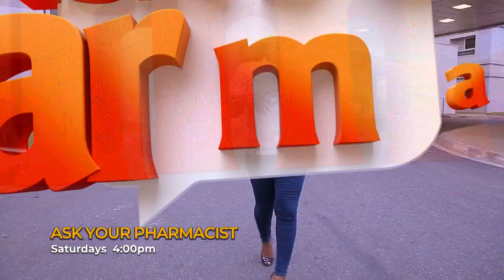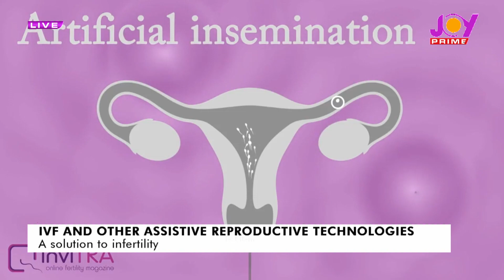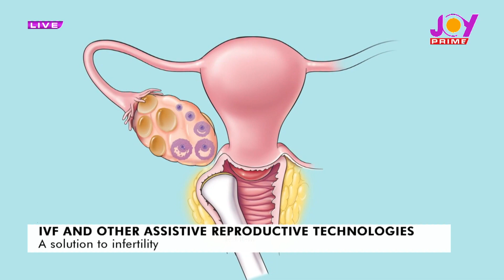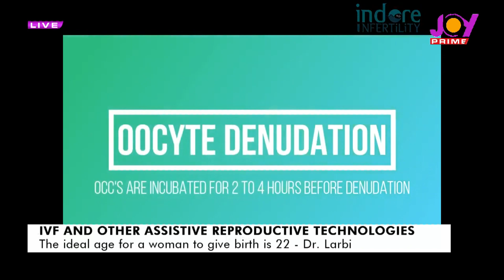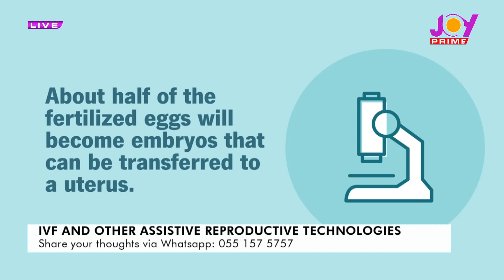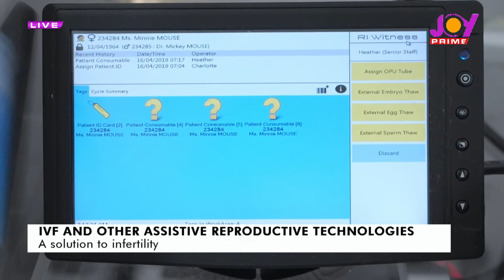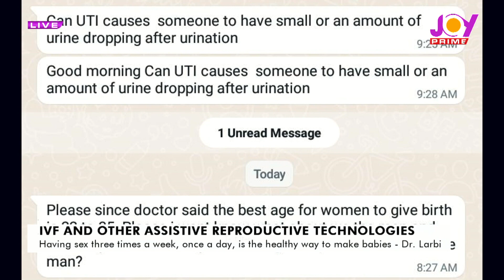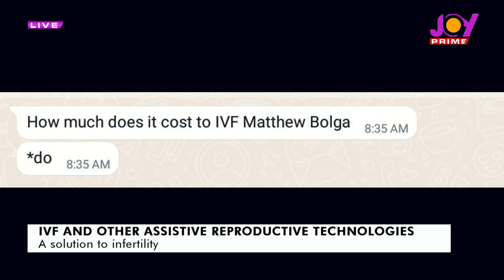IVF and assistive reproduction technologies: A solution to infertility